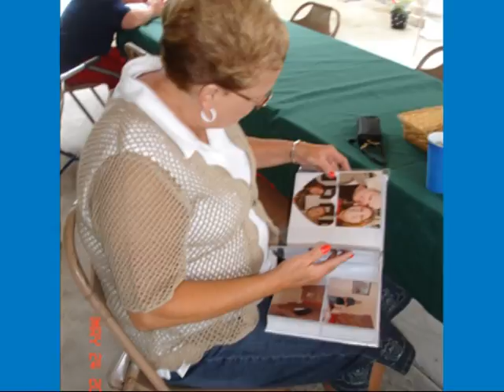VTS 02 1 cookout at Aunt Margarets house